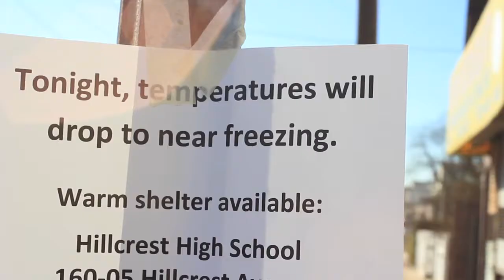Hurricane Sandy - Rockaway Beach Relief Efforts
This is the first video highlighting the relief efforts in Rockaway Beach by the New York Dream Center. The need in the Rockaways is ongoing and we need all the help we can get to continue in helping rebuild this community.